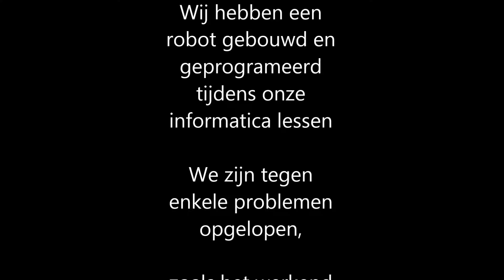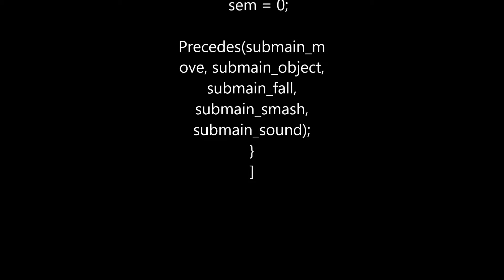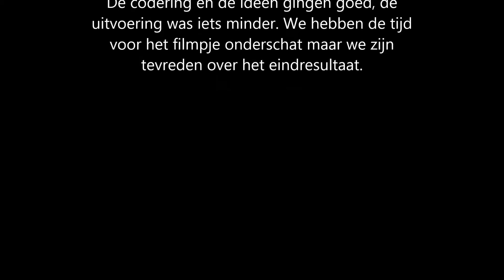robotica film Ruben de Voogd en Daan van Strien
PO informatica Cambreur College Ruben de Voogd en Daan van Strien vw4if4